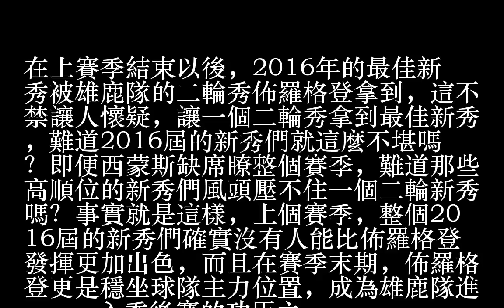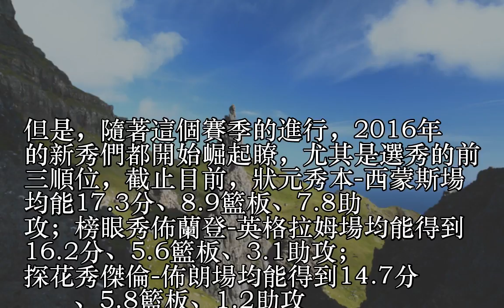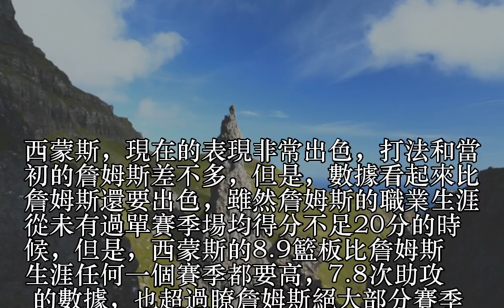16選秀前三名實力對比，鶯歌未來最光明，西蒙斯缺點越來越明顯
16選秀前三名實力對比，鶯歌未來最光明，西蒙斯缺點越來越明顯
16選秀前三名實力對比，鶯歌未來最光明，西蒙斯缺點越來越明顯
16選秀前三名實力對比，鶯歌未來最光明，西蒙斯缺點越來越明顯